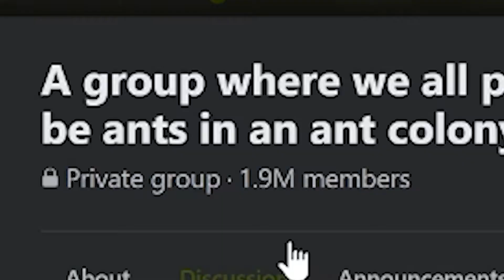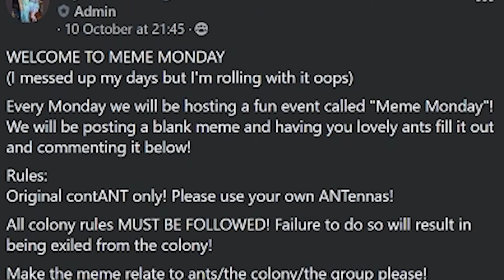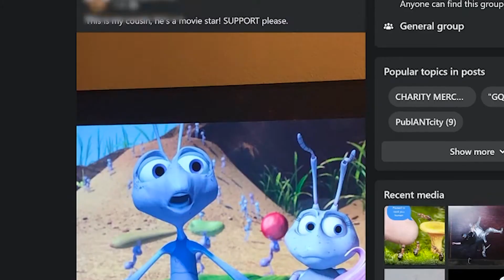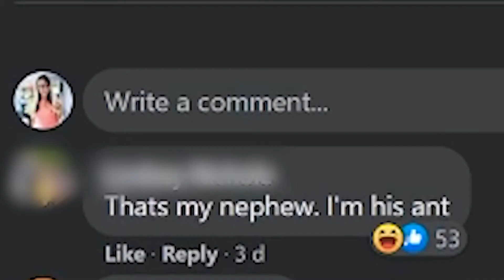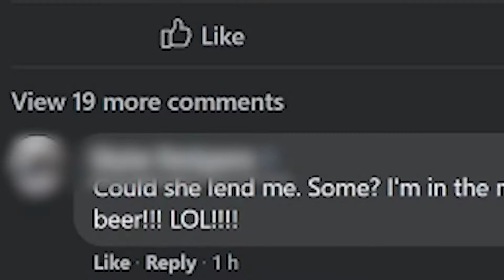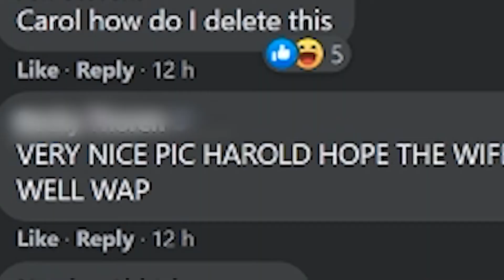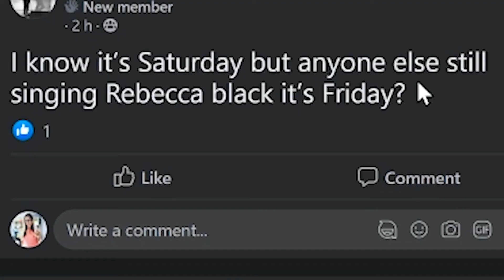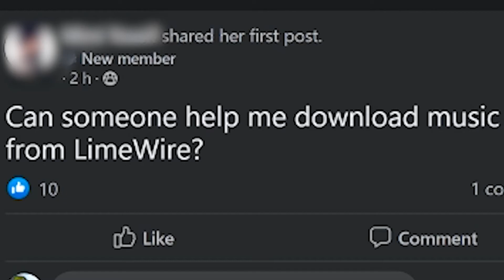Joining Some Of The Weirdest Facebook Groups I Could Find... | ItsBecky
So I recently found out about a group where everyone pretends to be ants on facebook, so I decided to not only join that group, but delve a little bit further and see what other groups I could find, I was not dissappointed.

*Please note this video was filmed back in October 2020, so some of the groups mentioned may not exist anymore or have completely changed! (I left them all not long after this video was filmed!)

I have an amazon influencer store where I provide links to all the equipment I use on YouTube if you're interested?

*I will earn a bit of commission for any purchase you make using the links provided in my store, however this will be at no extra charge to you.

I am also now on Twitch!

Timestamps

00:00 Intro
00:06 Video Starts
01:37 - A group where we all pretend to be ants in an ant colony
05:34 A group where we all pretend to be boomers
07:05 A group where we pretend it's 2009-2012
08:54 Video Ends
09:48 Outro